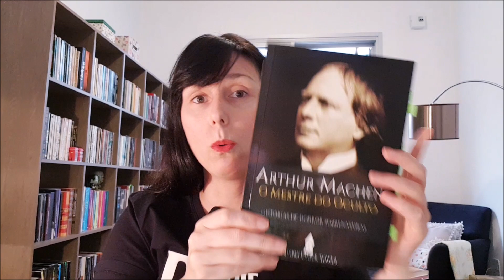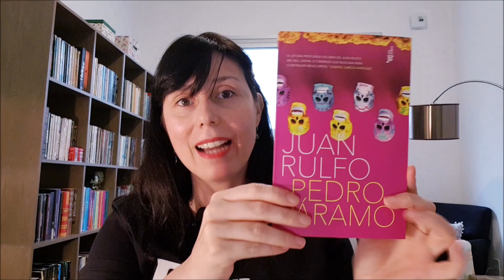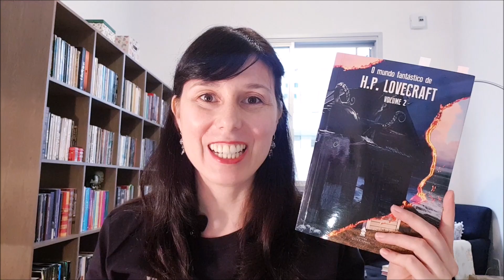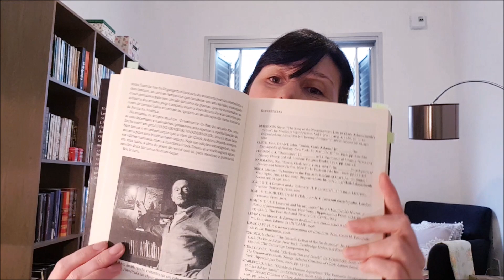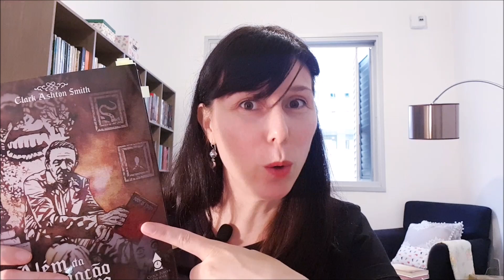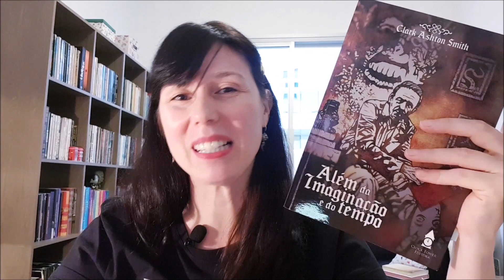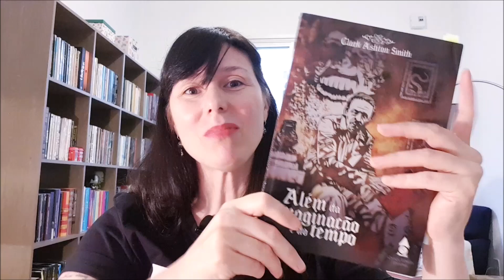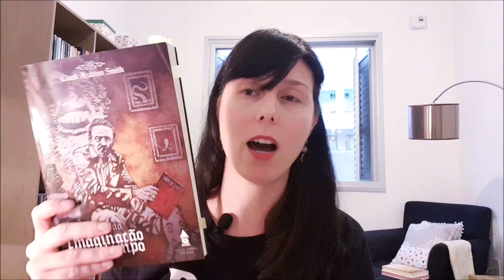Além da imaginação e do tempo, Clark Ashton Smith.